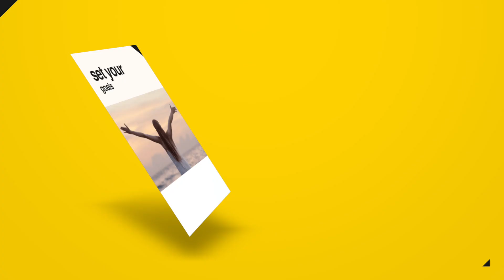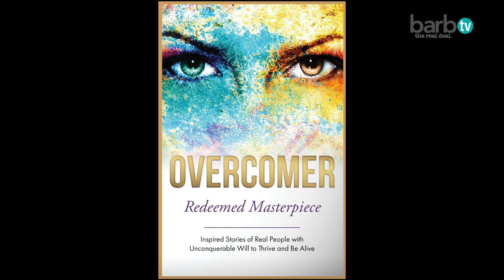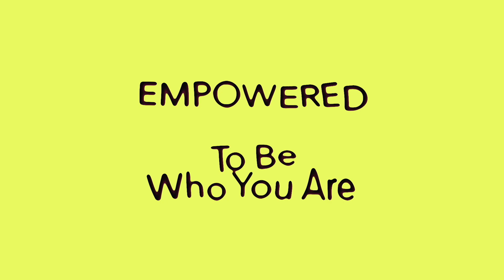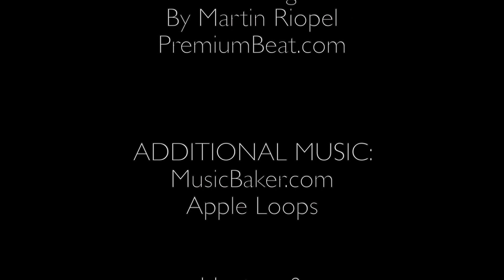have a HAPPY HEALTHY LIFESTYLE/ mama vega cares/ eating healthy/ natural preservative/ Charmane Vega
Charmane Vega shares tips and ideas of eating healthy; and some of her personal story with Barb. Did you know you can create a natural preservative by how you prepare  your food and how you use herbs and seasonings? Hear some healthy benefits of cinnamon?  Find out how you too can "have a Happy, Healthy Lifestyle."